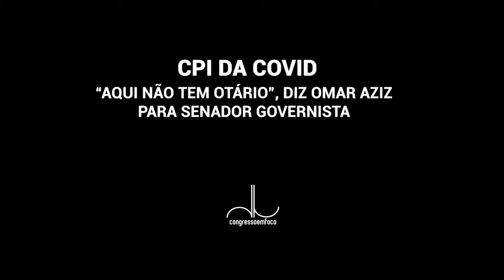CONGRESSO EM FOCO - "Aqui não tem otário"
CPI da Covid: "Aqui não tem otário", diz Omar Aziz para senador governista